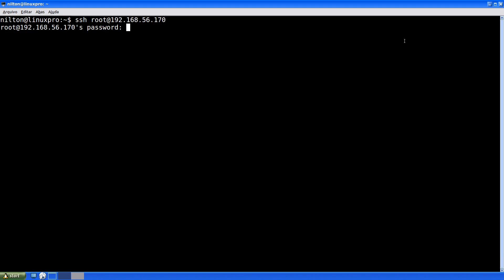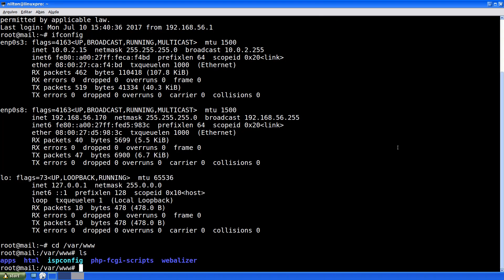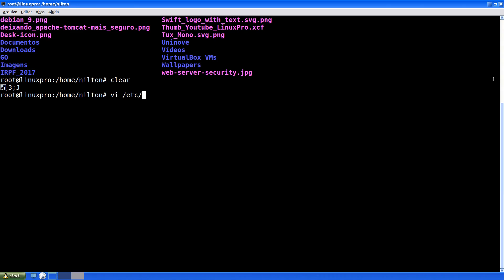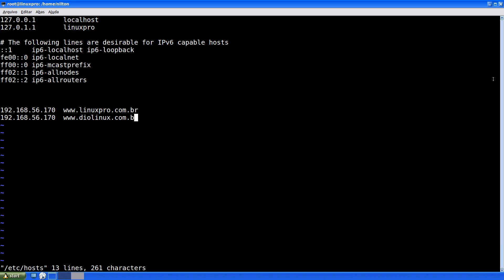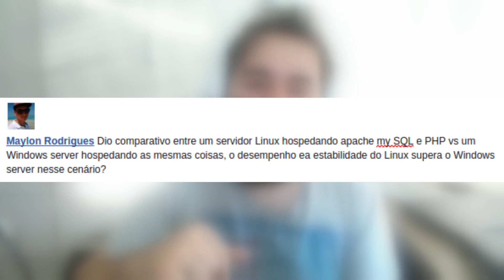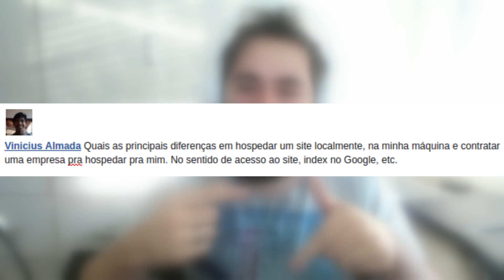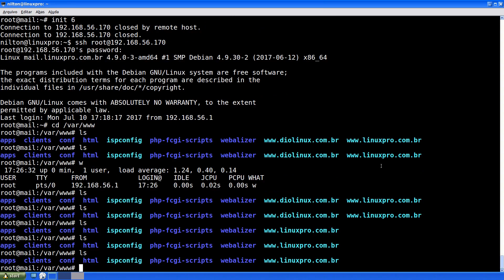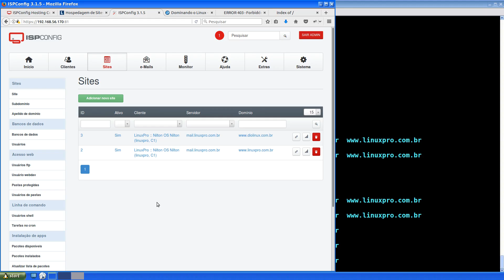Hospedagem e gerenciamento de servidores LIKE A BOSS! - Diolinux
Muitas dúvidas surgem ao falarmos sobre hospedagem, mas existem inúmeras ferramentas para trabalhar com este tipo de coisa. Hoje você vai conhecer mais sobre o ISPConfig, uma forma profissional de lidar com toda essa demanda: